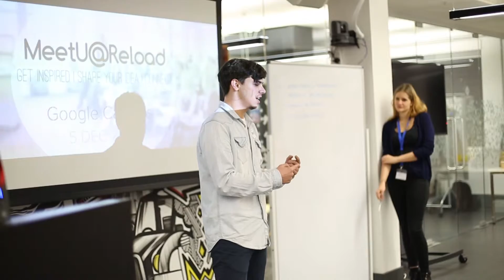Reloader testimonial on Reload Greece methodology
Reloader Andreas Georgiades, founder of Brighton Greeks, talks about the value of the Reload Greece methodology at MeetU@Reload event:
"I had an initial concept and I thought I was talking over the world but the methodology was the most useful thing I ever did for my idea. I left completely difunctional, confused and upset, but actually going back to the drawing board, it was the best thing I ever did. This is what you can gain from Reload. You come here, you get feedback, you speak to people, you work on your idea and go back to the sketch board and your refine it and refine it until you are there. And if not you move to the next big thing"